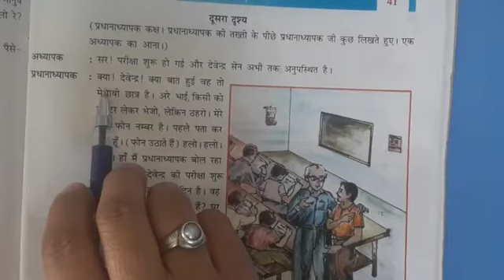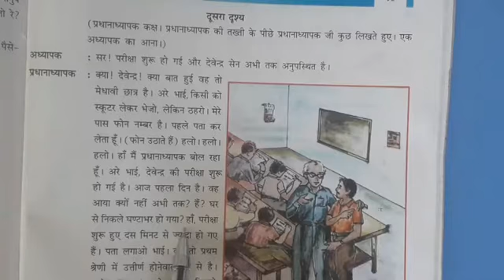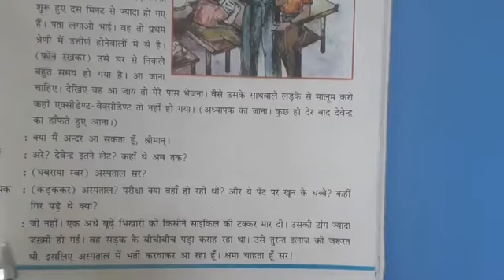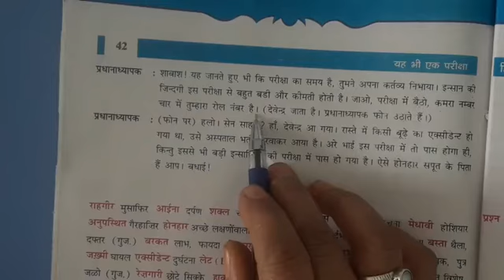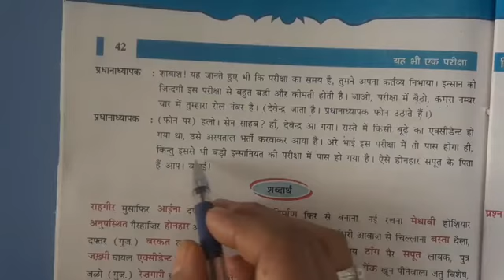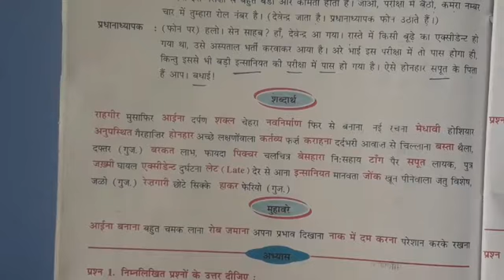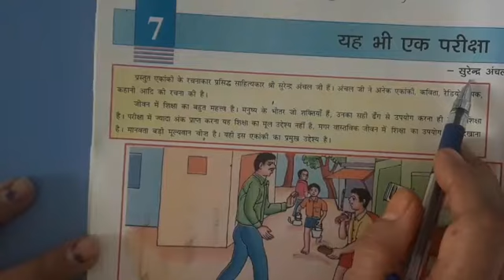Std-6 Sub- Hindi Ch-7 यह भी एक परीक्षा (Part-2) Mrs. Laxmi Padhiyar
Ch-7 यह भी एक परीक्षा  (Part-2)